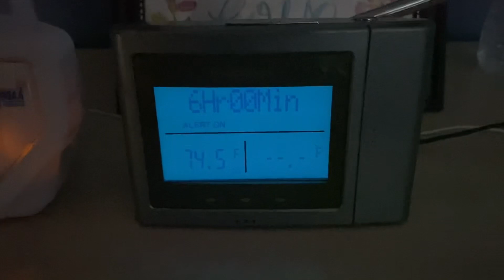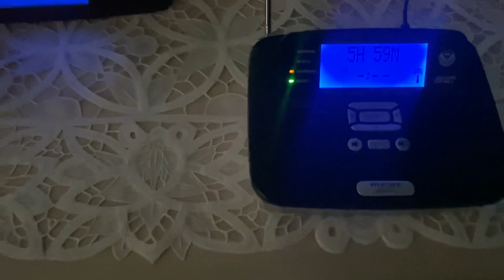11AM Required Weekly Test on KHB32 and WXK83A (EAS #761 - 762)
This was from my trip to Lakeland in late 2022

©️ EastMelbourneWX - 2023